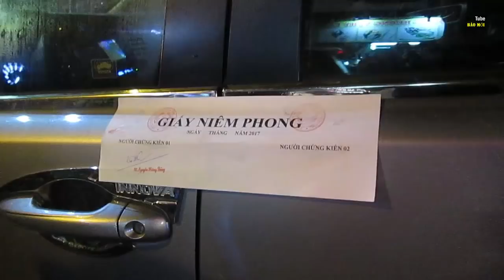Bất ngờ ông Đoàn Ngọc Hải sau 3 tháng sau khi nộp đơn xin từ chức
Bất ngờ ông Đoàn Ngọc Hải sau 3 tháng sau khi nộp đơn xin từ chức. Tin tức Đoàn Ngọc Hải mới nhất: Đã khi nào bạn thắc mắc ông Đoàn Ngọc Hải bây giờ ra sao? Ông Đoàn Ngọc Hải giờ làm gì? Ông Đoàn Ngọc Hải bây giờ làm gì?
Cách đây 3 tháng, ông Đoàn Ngọc Hải xin từ chức. Việc ông Hải xin từ chức đã gây ra nhiều bàn luận. Và đây là câu trả lời cho các bạn rõ nhé.